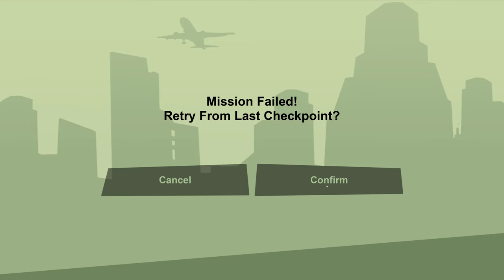GTA SAN ANDREAS Definitive Edition PART 12 - Destroying Vietnamese gang Ship |Radio On Nostalgia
Grand Theft Auto: San Andreas is a 2004 action-adventure game developed by Rockstar North and published by Rockstar Games. It is the fifth main entry in the Grand Theft Auto series, following 2002's Grand Theft Auto: Vice City, and the seventh instalment overall. Set in the 1990s in the fictional state of San Andreas[b] (loosely based on California and Nevada), the single player story follows Carl "CJ" Johnson, who returns home following his mother's murder and is drawn back into his former gang and a life of crime while clashing with corrupt police officers and other, more powerful, gangs.

The game is played from a third-person perspective and its world is navigated on foot or by vehicle. The open world design lets the player freely roam San Andreas, consisting of three cities with rural and suburban areas in between. The game references many real-life elements of the world, such as its cities, regions, and landmarks, with its plot heavily based on several real-life events in Los Angeles in the early 1990s, including the rivalry between street gangs, the crack epidemic of the 1980s and early 1990s, the LAPD Rampart scandal, and the 1992 Los Angeles riots. San Andreas introduced gameplay elements that were incorporated in later games, including role-playing-style mechanics, customisation options with both clothing and vehicle appearances, several activities and mini-games, and the inclusion of gambling games. San Andreas was released in October 2004 for the PlayStation 2, in June 2005 for Microsoft Windows and Xbox, and in November 2010 for Mac OS X.[3][4]

Considered by many reviewers to be one of the greatest video games ever made, San Andreas received critical acclaim upon release, with praise directed at its music, story and gameplay, and criticism for its graphics and some aspects of its controls. It was the best-selling video game of 2004 and by 2011 it had over 27.5 million copies sold worldwide; it is the best-selling PlayStation 2 game and overall one of the best-selling video games of all time.[5] Like its predecessors, San Andreas is cited as a landmark in video games for its far-reaching influence within the industry. The game's violence and sexual content was the source of much public concern and controversy. In particular, a player-made software patch, dubbed the "Hot Coffee mod", unlocked a hidden sexual scene, resulting in the game being re-rated AO by the North American Entertainment Software Rating Board; subsequent edits to the game removing the content brought back the M rating.

Since its release, the game has received numerous ports to various gaming platforms. A remastered version of the game was released for Android and iOS in 2013,[6] for Windows Phone, Fire OS and Xbox 360 in 2014, and for PlayStation 3 in 2015.[7] In June 2018, the game was made available for the Xbox One via backward compatibility. An enhanced version with the subtitle The Definitive Edition was released in 2021, and a virtual reality version for Oculus Quest 2 is in development. Its successor, Grand Theft Auto IV, was released in April 2008.